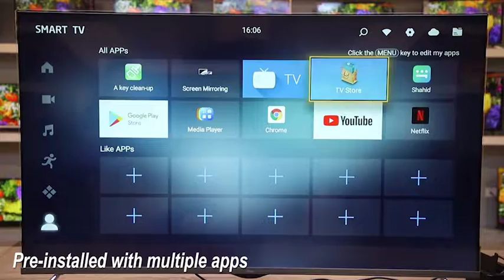AMAZ OLED TV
*OLED TV combined with high technology is the core of technology research and development leading the market today and the future of the market.
*OLED TV comes with Bass effect, creating immersive listening enjoyment.